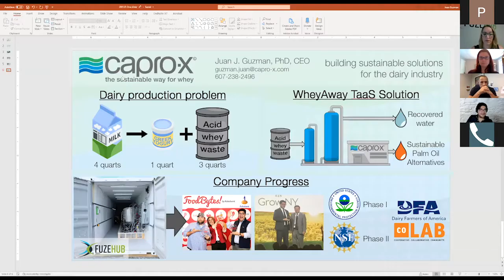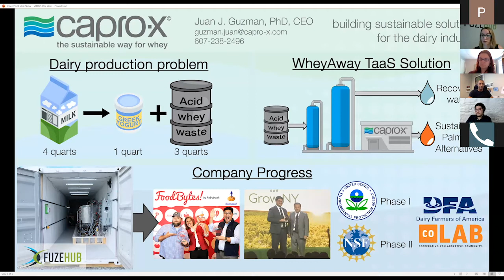Commercialization Competition 2020 Info Session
Learn more about the program and application platform, the Simple Agreement for Future Equity (SAFE), as well as helpful tips to navigate the application process. This is your opportunity to ask questions and listen to first-hand experiences from competition winners. In addition to the FuzeHub Innovation Fund team, the following guest speakers are scheduled to participate: Richard E. Honen of Phillips Lytle LLP, Rhonda Staudt of Combined Energies, and Juan Guzman of Capro-X.